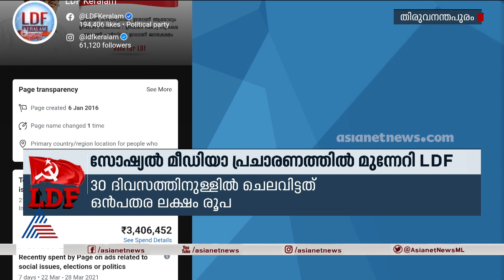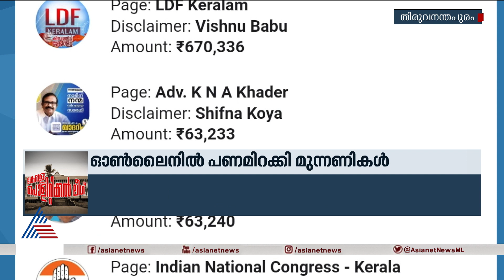News @ 4 PM ന്യൂസ് @ 4 | 30 Mar 2021​​​ Special News Bulletin for Deaf & Dumb people